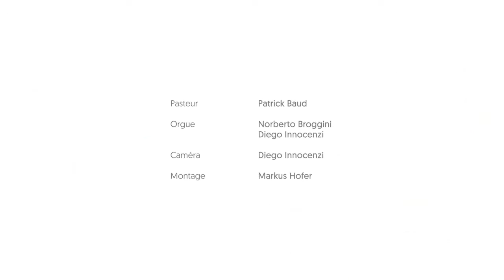Culte de Pâques 2020 au temple de Saint-Gervais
Narration réécrite des femmes au tombeau par le pasteur Patrick Baud, accompagné à l'orgue par Norberto Broggini et Diego Innocenzi.
Aurelio Bonelli, Toccata Cleopatra à 8
Johann Georg Schübler, Fuga
Baltasare Antonio Pfeyll, Sonata
Johann Sebastian Bach, Christ lag in Todesbanden BWV 625
Gaetano Piazza, Sonata a due Organi
Dimanche 12 avril 2020, temple de Saint-Gervais